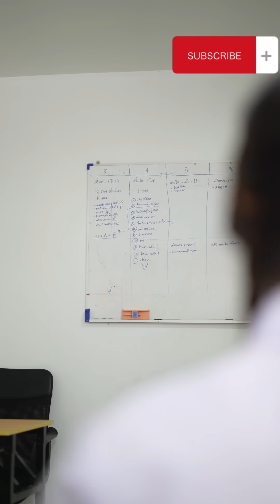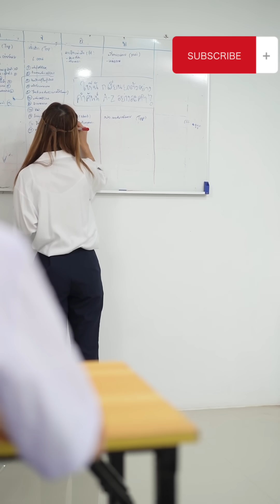ชีวิตคู่ หรือ คู่ชีวิต !